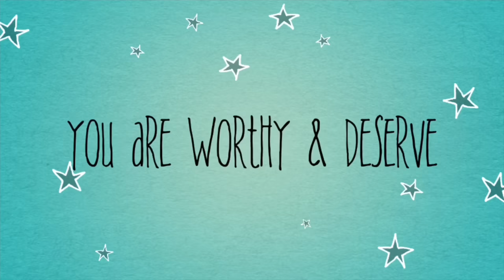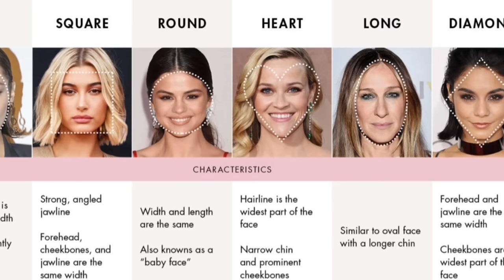5 Secrets That Make You Look Younger | Vintage To Vixen | Life Over 60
Today I’m going to share 5 secrets in 5 areas of your life that can make you look younger. These easy 5 tips in 5 areas of your life will help you go from vintage to vixen. maturebeauty. lookyounger.

Skincare: Hylauronic Pads

Retinol cream

Vitamin C Serum.

Hair Products:

Marula Oil

Translucent Powder

Welcome! I am 81 years young and never have had any cosmetic procedures, surgery, fillers or Botox. I cover issues we all face in life over sixty and beyond.

Creme: Estée Lauder
Foundation: None
Lipstick:  LINDA Rodin Sweet Tomato
Brows:  Nikol Johnson
Eyes:  Revlon 740
Lashes: Essence
Blush: Nikol Johnson Beach
Fragrance: Chanel No. 5